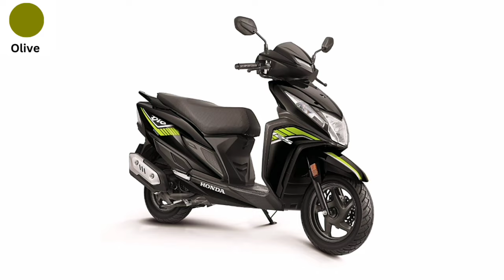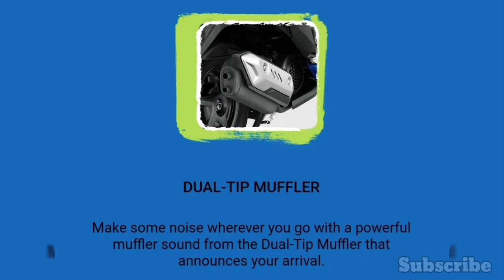2024 Honda Dio 125 Review | Worth Buying scooter or not?🛵🛵💰💰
2024 Honda Dio 125 Review | Worth Buying scooter or not?🛵🛵💰💰